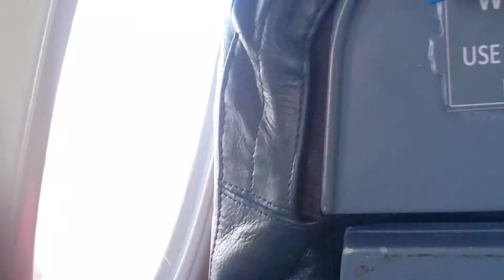Flying from Kathmandu to Tumlingtar, Nepal. The Hills were covered by snow. It was an amazing trip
Did you missed to play with snow this year? Let's fly with us from Kathmandu to Tumlingtar, Nepal. All the hills and mountains are covered by snow. It was an amazing view of the sky. I hope you guys inspire this video to visit Nepal once.